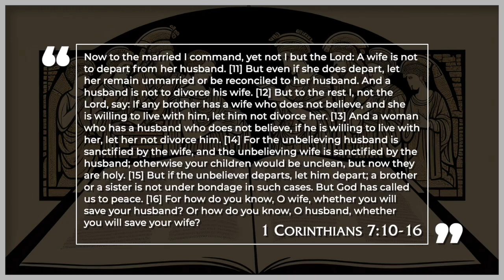Pastor David Guzik. Rozwód i ponowne małżeństwo cz.4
Rozwód # Separacja # Ponowne zamążpójście # Ponowny ożenek

W czwartej części pastor Guzik omawiać będzie kolejne 4 wersety siódmego rozdziału pierwszego Listu do Koryntian.
Tym razem przyjrzymy się radom Pawła odnośnie rozwodu osób wierzących z niewierzącymi i ich ponownego małżeństwa.
Usłyszymy rady pastora Davida w kontekście singli i randkowania.
Usłyszysz prawdopodobnie mało znaną i poruszaną kwestię zbawienia dzieci z rodzin wierzących i niewierzących.
O co w tym wszystkim chodzi? Posłuchaj i wyciągnij wnioski.

David Guzik jest pastorem Calvary Chapel Santa Barbara w Kalifornii. Wcześniej, po ponad 20 latach posługi duszpasterskiej, pełnił funkcję dyrektora i nauczyciela w Calvary Chapel Bible College w Niemczech. Obecnie służy jako starszy pastor w Calvary Chapel Santa Barbara. David jest szczęśliwy, że od ponad 10 lat jest częścią społeczności biblijnej Blue Letter Bible, która przygotowuje materiały do internetowej konkordancji biblijnej - wg mnie jednej z lepszych. Publikuje cotygodniowe Inspiracje pocztą elektroniczną w ramach subskrypcji, a na swojej stronie internetowej udostępnia doskonałe narzędzia dydaktyczne.

Szukając mądrego i biblijnego komentarza 1 Listu do Koryntian rozdziału 7 natknąłem się właśnie na tenże wykład, który mam nadzieję stanie się pomocnym narzędziem również dla waszego małżeństwa.

Jeśli ten materiał jest dla was wartościowy i chcielibyście, aby więcej takich materiałów pojawiało się na kanale proszę dajcie znać w komentarzach. Bardzo dużo czasu schodzi na przygotowywaniu każdego materiału dlatego chciałbym mieć pewność, że są to nie tylko wartościowe materiały, ale przede wszystkim przynoszące wymierną korzyść czyli pomoc w codziennym życiu.